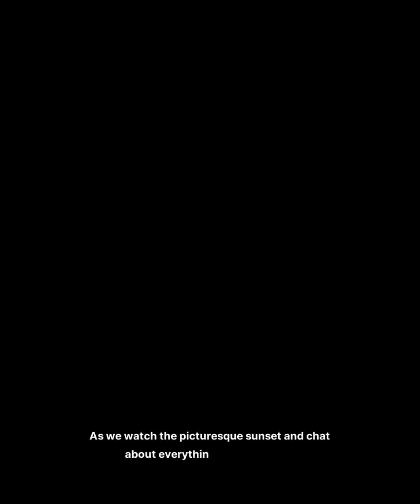Rosanna Summer Bond Full Story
Timecodes :
00:00     The Sea and Surfing
03:02     Surfing Practice ?
06:11     Under the Setting Sun
09:59     A Boat Just for Two
13:21     A Midsummer Night's Dream